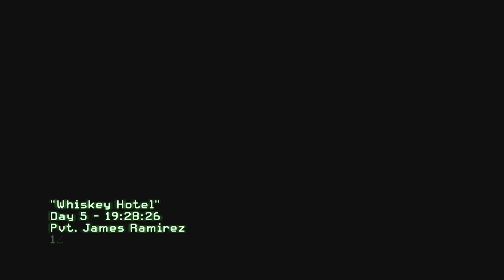Whiskey Hotel - Call of Duty: Modern Warfare 2 (2009) Part 10 (COD SLP #91)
In which we retake the White House from the Russians.